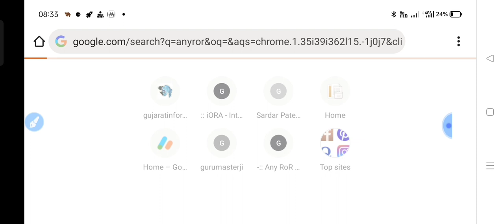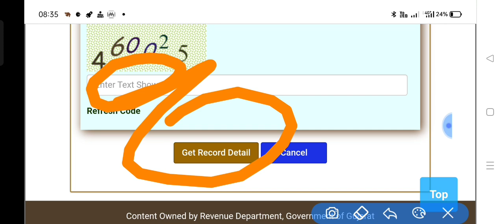બિનખેતી માટેના સર્વે નંબર જોવા નવું ઓપશન || BIN KHETI JAMIN MILAKAT PLOT || ANYROR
jamin babte levayo nirnay
binkheti

જમીન રી સર્વે નું ફોર્મ

1.મરણ નો દાખલો કઈ રીતે કઢાવવો જે વારસાઈ અને અન્ય જજગ્યાએ જરૂરું પડે છે

2.135 D ની નોટિસ ઓનલાઇન કઈ રીતે જોઈ શકાય તેની માહિતી

3.જમીનના વેચાણ કઈ રીતે થાય અને ક્યાં ક્યાં પુરાવા જોઈએ

4.હયાતીમાં હક દાખલ માટે જરૂરી પુરાવા અને સમજુતી

5. જમીન વારસાઈ કઈ રીતે થાય , ઓનલાઇન ફોર્મ કઈ રીતે ભરવા તેની માહિતી

6.જમીનના 7,12 અને 8-અ શું છે તેની માહિતી સરળ સ્કમજુતી

7.જમીનના 7,12 અને 8-અ ઓનલાઇન મોબાઈલ કઈ રીતે જોઈ શકાય તેની માહિતી સરળ સમજુતી

8. કાચી નોંધ અને પાકી નોંધ વિશે સરળ સમજુતીમાં જુઓ , ના મંજુર થાય તો

9. કાચી નોંધ અને પાકી નોધ ઓનલાઇન મોબાઈલ માં કઈ રીતે જોઈ શકાય

10.ખેડુત ખાતેદાર ના હક , ફરજો ભાગ - 1 જુઓ

11.ખેડુત ખાતેદાર ના હક , ફરજો ભાગ - 2 જુઓ

12.જમીન વારસાઈ અને હયાતીમાં હક દાખલ ક્યારે થાય તે જુઓ

13.સ્ટેમ્પ ના ભાવ જુઓ કયો સ્ટેમ્પ માટે કેટલા રૂપિયા આપવા

14.જમીન રી-સર્વે માં ભૂલ હોય તો શુ કરવું

જમીન વહેચણી,જમીન એન્ટ્રી,જમીન પ્રમોલગેશન,જમીન દસ્તાવેજ,મિલકત વહેચણી,જમીન વારસાઇ,જમીન માહિતી,હક્ક પત્રક,દસ્તાવેજ ની માહિતી,પ્રમોલગેશન,ઇન્ડેક્ષ,૧૩૫-ડીની નોટીસ
જમીન,જમીન વારસાઈ,જમીન વારસાઇ,જમીનના ઉતારા,જમીનનો ઉતારો,જમીનનું કૌભાંડ,જમીન ની વિગતો,જમીન ના નકશા,જમીન ની જુની વિગતો,જમીન માહિતી,મહેસુલ વિભાગ,જમીન એન્ટ્રી,જમીન પ્રમોલગેશન
હક દાખલ,ઇ-ગ્રામ,7/12 ગુજરાતી,8-અ પ્રિંટ,8-અ ની માહિતી,હક્ક પત્રક,જમીન ઉતારા,6 હક્ક પત્રક,ગુજરાતી ન્યૂઝ,જમીન માહિતી,જમીન વારસાઇ,ગુજરાતી સમાચાર,6 પત્રક,નોંધ,ઇ- ધરા,8 અ નકલ,પ્રમોલગેશન
ગુજરાતી સમાચાર,જન્મ તારીખ,પૂછ્યા વગર,યોજના સહાયકારી,સગર્ભા સ્ત્રીઓ,જન્મતારીખમાભુલ,બર્થ સર્ટિફીકેટ,અમદાવાદ,જન્મ-મરણ નોંધણી વિભાગ,યોજના સહાય,જિલ્લા,5000 ની સહાય,બોટાદ
ગુજરાતી સમાચાર,આવકનો દાખલો,મમતા દિવસે,હોવાથી,અમદાવાદ,ગુજરાતી ન્યૂઝ,આરોગ્ય,જિલ્લા,બોટાદ,ગામ પંચાયત,સહાયકારી યોજના,જન્મ-મરણ નોંધણી વિભાગ,બર્થ સર્ટિફીકેટ,પંચાયત,ઈલાજના,મુખ્ય,વચ્ચે
 act gujarat,pethinamu varsai act gujarat,how apply from varsai entry online,varsai online nodhani,varsai mate form bharavu,gujarat jamin 7-12 8a,varas nond,kisi bhi jamin ka details kese check kare
varsai,varsai online nodhani,7/12 copy online gujarat,how apply from varsai entry online,satbara utara online,varsai and hakdakhal online 2019,jamin utara gujarat,varsai online form kayi rite bhari sakay,jamin,online varsai entry,bin kheti online,varsai nondh,na process to be online,kewala online,jamin dastavej,gujarat news online,na process becomes online,jamin na utara,na permission onine 2018
law ma dakhalt be rasy,vol. 1 djite dakhel le dar (live),ma,adjel ma lawla golili,anyror gujarat,ma lawla golili,cheb adjel ma lawla golili,anyror video,sutink chanel,shaktimantra,ntouma ta3 mada,ahmedabad,adndk a;nh dh ail,pateldipak,dip
જમીનનું એકત્રિરીકરણ કઈ રીતે કરી શકાય
ગુજરાતી સમાચાર,ગુજરાતી ન્યૂઝ,તલાટી પેઢીનામુ,વારસાઇ નુ પેઢીનામુ,રેશનકાર્ડ,નામ કમી નો દા
9anyror gujarati
Registration of documents of sale and purchase of immovable property is mandatory. Selling/ purchasing land and property required sale deed.As a buyer one must insure that the land or property is of the ownership of the seller.
 golili,cheb adjel ma lawla golili,anyror video,sutink chanel,shaktimantra,ntouma ta3 mada,ahmedabad,adndk a;nh dh ail,pateldipak,dip